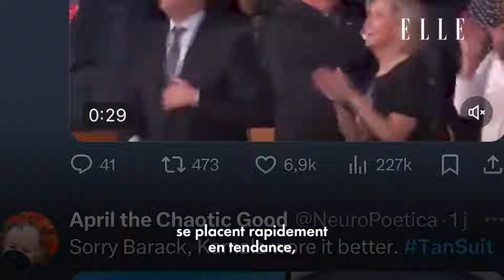Le tailleur de Kamala Harris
Qui aurait cru qu’un tailleur beige pouvait autant déchaîner les passions ? Tout comme celui de Barack Obama, de la même couleur, avait provoqué un tollé il y a plusieurs années. On vous explique.